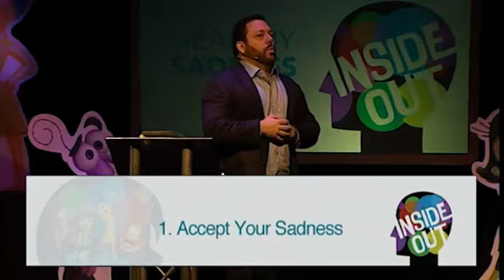Inside Out: Healthy Sadness